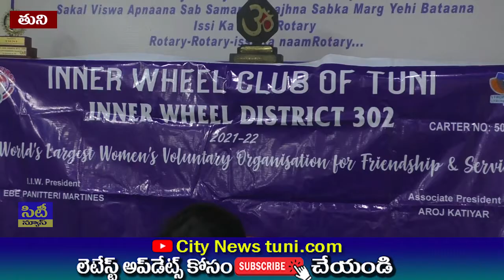ఇన్నర్ వీల్ క్లబ్ అధ్యక్షురాలిగా దాసరి సావిత్రి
TUNI